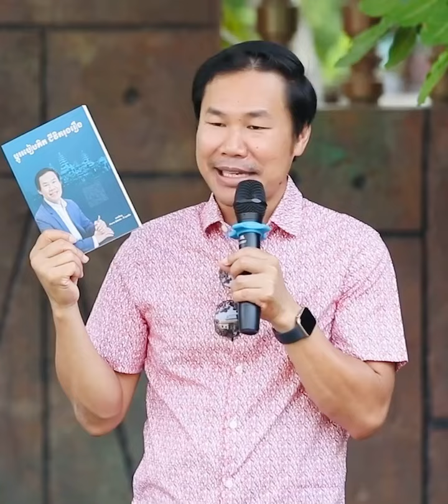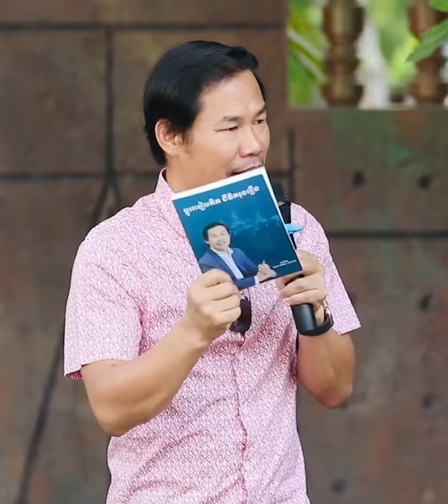ស្មារតីទទួលខុសត្រូវលើជោគវាសនាខ្លួនឯង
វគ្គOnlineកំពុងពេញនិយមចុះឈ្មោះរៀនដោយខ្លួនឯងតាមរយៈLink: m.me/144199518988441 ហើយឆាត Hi